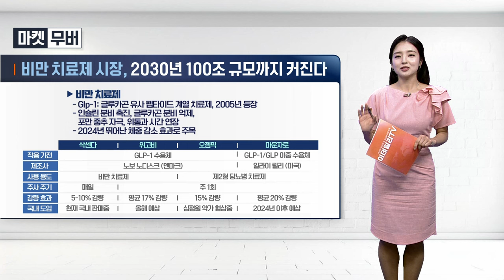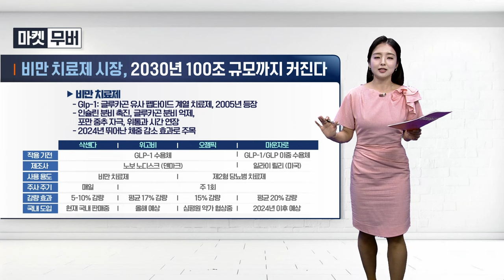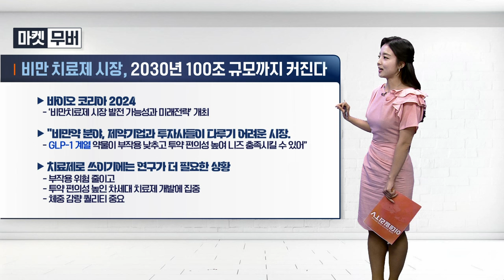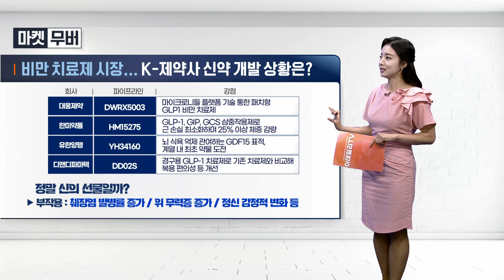비만 치료제 시장, 2030년 100조 규모까지 커진다 | Final Shot (20240509)